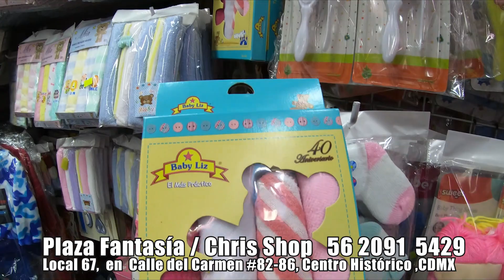🧺 ACCESORIOS PARA BEBES🤱🤰, juguetes, mordederas, sonajas y mas 🛁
Si quieres cotizar el servicio de importación de mercancías

📍 Chris Shop en plaza fantasía en C. del Carmen 82-86 local 67 Centro Histórico de la Cdad. de México, Centro, Cuauhtémoc, 06020 Ciudad de México, CDMX
¡Bendiciones amigos!!